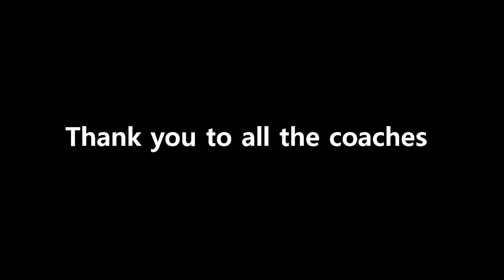RS:X Youth Worlds 2017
an edit i made of the RS:X youth worlds in lake Garda, where a James bond movie was filmed.